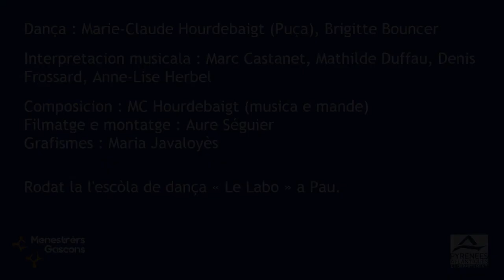Tutoriau « La Paloma passa » 1/5 : Introduccion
Présentation du Saut béarnais de création « La Paloma passa » par Puça (Marie-Claude Hourdebaigt).

Première vidéo de la série de tutoriels pour apprendre à danser « La Paloma passa ».